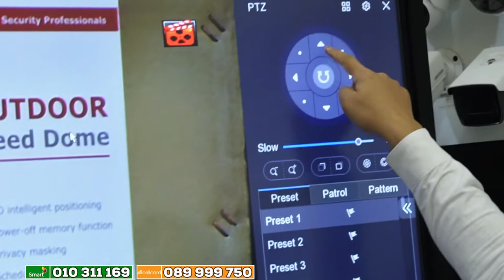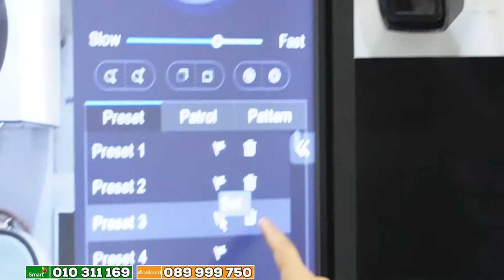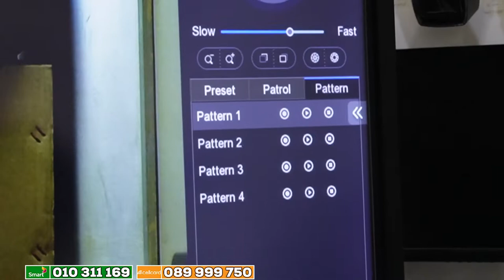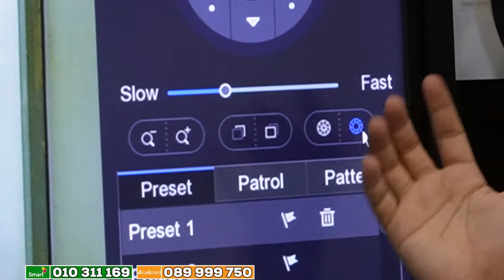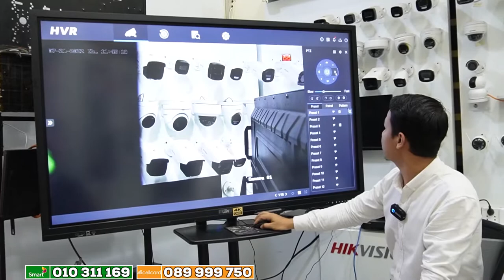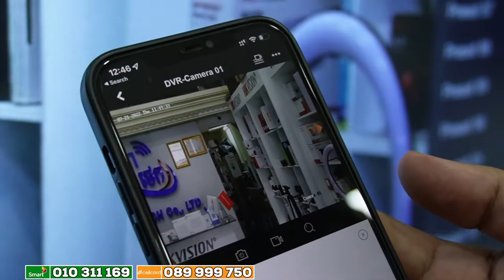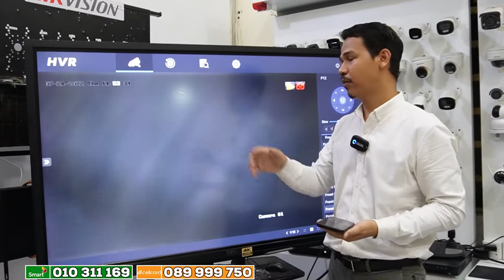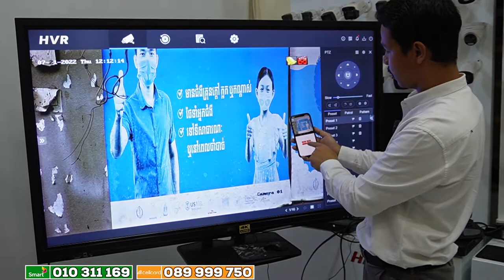កាមេរ៉ាបង្វិល៣៦០ដឺក្រេ និង Zoom មើលបានឆ្ងាយ សាកសមបំផុតសម្រាប់បងប្អូនដាក់ប្រើតាមការដ្ឋាន​ វីឡា​ ចំការ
កាមេរ៉ាបង្វិល៣៦០ដឺក្រេ និង Zoom មើលបានឆ្ងាយ
សាកសមបំផុតសម្រាប់បងប្អូនដាក់ប្រើតាមការដ្ឋាន​ វីឡា​ ចំការ រីហ្សត ដផ្លូវ និងមានលក់ដុំ និងរាយកាមេរ៉ាសុវត្ថិភាព ក្នុងតំលៃសមរម្យ និងមានតំលៃពិសេសសំរាប់បងៗជាង Technical និង បង ប្អូន យកលក់បន្ត តាមបណ្ដាលខេត្ត​ ក្រុង (ផ្ញើរជូន២៥ខេត្តក្រុង)​ ។
ដើម្បីទទួលបាននូវពត៍មានលំអិត ឬអាចទំនាក់ទំនងមកកាន់លេខទូរស័ព្ទដូចខាងក្រោម៖
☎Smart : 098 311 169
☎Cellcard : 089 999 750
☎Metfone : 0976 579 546